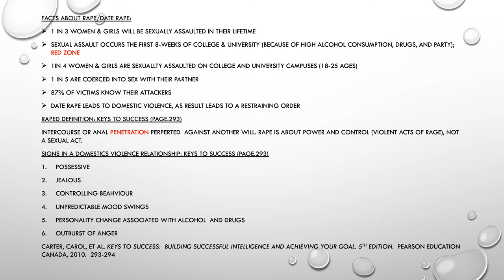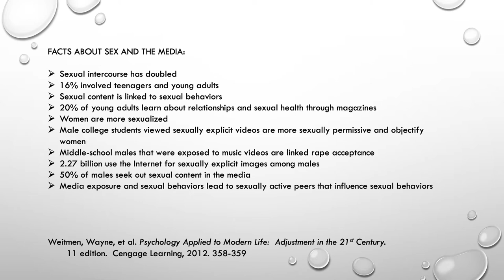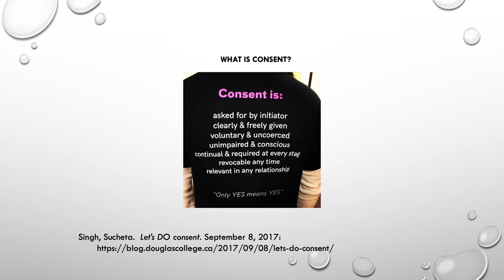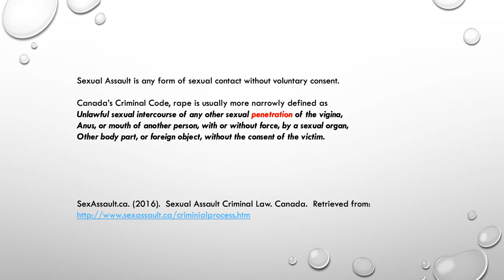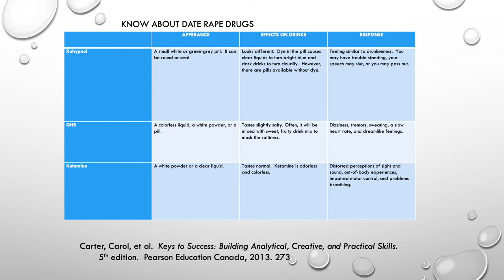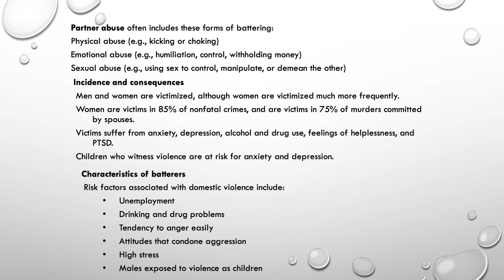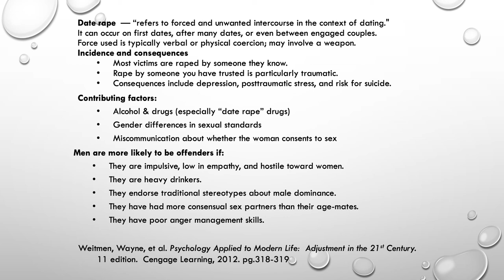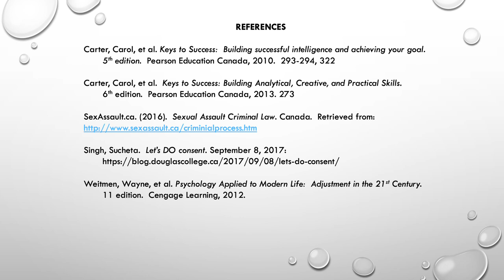RAPE CULTURE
What is rape? definition
Signs of an abusive relationship
Oppression
Date rape drugs
Plan B